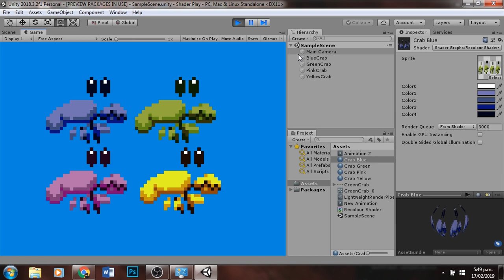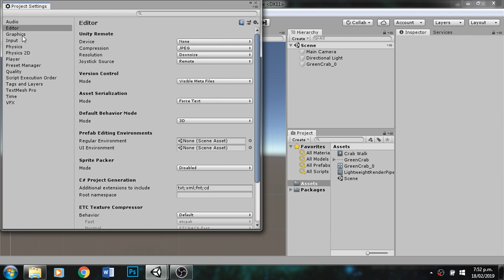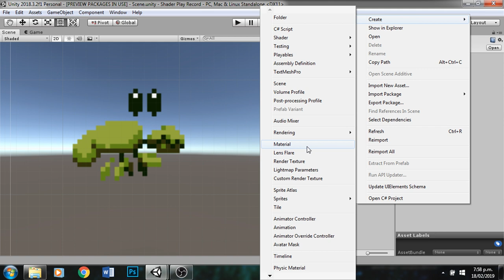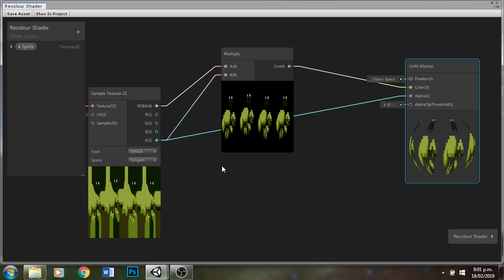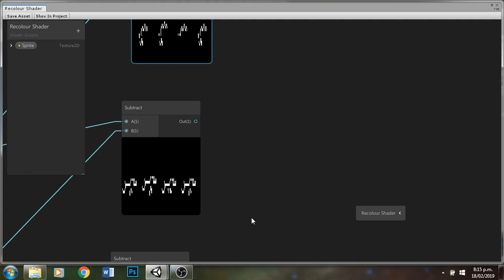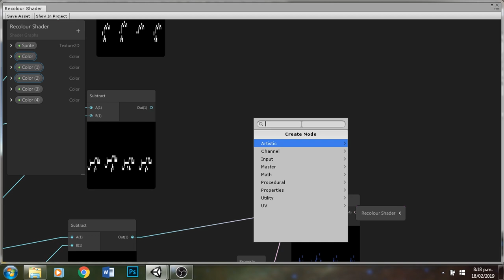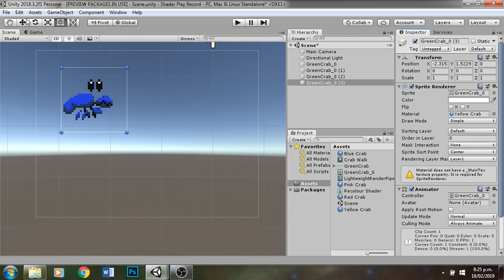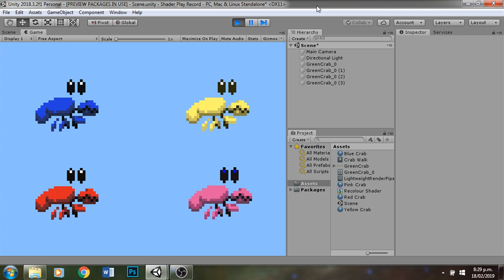Introduction to shadergraph - Pixel art shader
Sinead, the artist who made the hermit crab can be found

This tutorial is an introduction to shadergraph in Unity. I show how to create a basic pixel art shader. The shader picks out individual colours from a sprite sheet, recolours them, then combines them back into a single image.

You can find more of my videos on my YouTube channel.

You can find source code for all of these tutorials over

If you liked these tutorials and you want to help me make more, you can donate on my